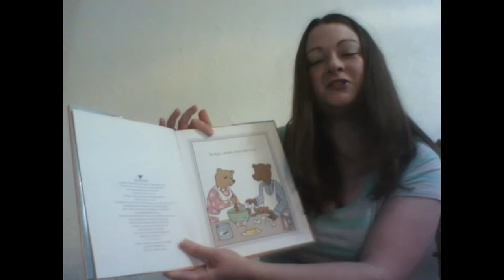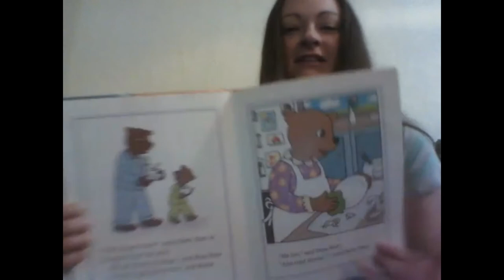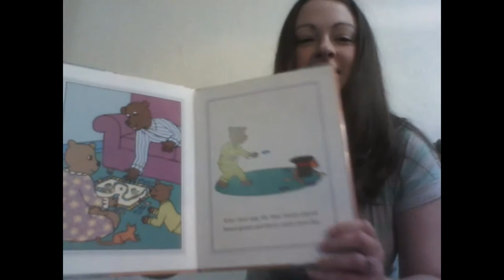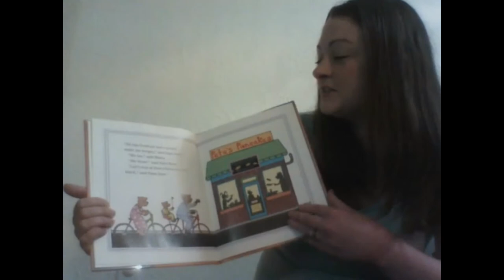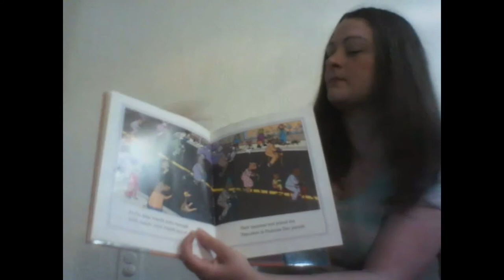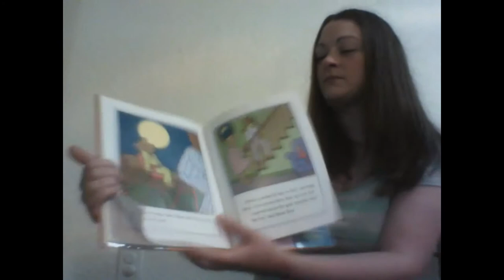Storytime with Miss Katy: Pancakes and Pajamas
Still need to log some time for Summer Reading this week? Count your time listening to online storytimes! This time we have the delicious family story of Pancakes and Pajamas.